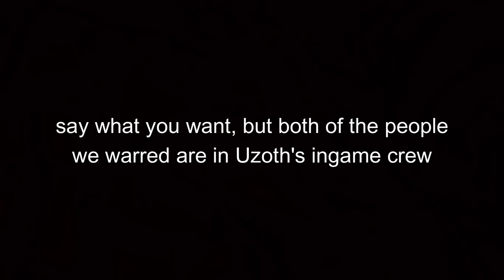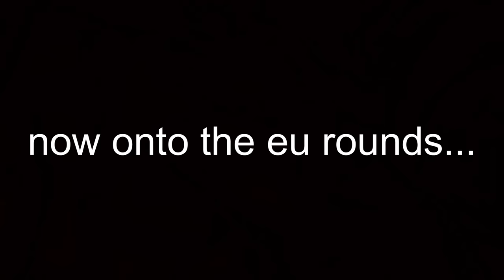Cipher Pol 0 vs Dragon Talon Academy (ADMIN UZOTH'S CREW) | Blox Fruits Crew War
CIPHER POL ON TOP

Blizzard Blox Fruits
Portal Blox Fruits
New bloxfruits update
Spirit
Spikey Trident
awakened phoenix
phoenix awaken
Combo with all fruits
Awakened Dough
Quake Combo Bloxfruits
Bloxfruits update
Bloxfruits 17.3
Soul Guitar
Cursed Dual Katana
Godhuman
Leopard
UPDATE 20
Bloxfruits update 20
Uzoth
Dragon talon academy
Admin Crew
Rework
Roulette
Tier List